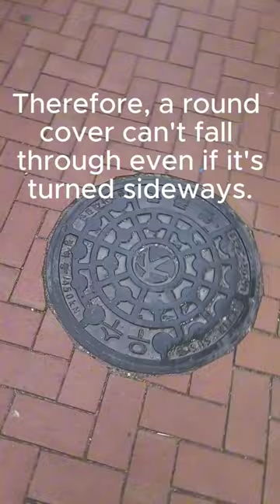[Curious?] Why are manhole covers round?